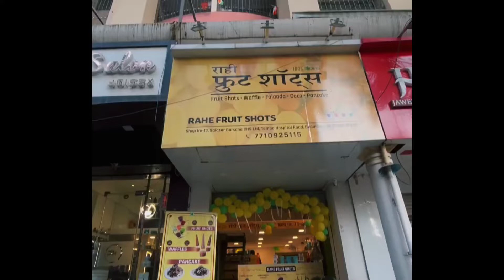Tasty and Chocolatey Burger😋😋